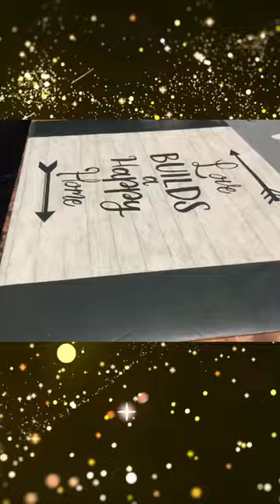Size of pomegranate fruit comparison 😃🙌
This is much more impressive when you you placed it next to each other 😂